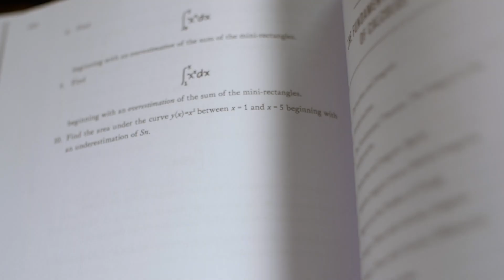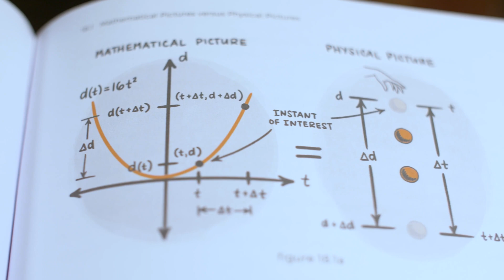Calculus for Everyone? Yes - for everyone.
A brief explanation of the title, Calculus for Everyone.